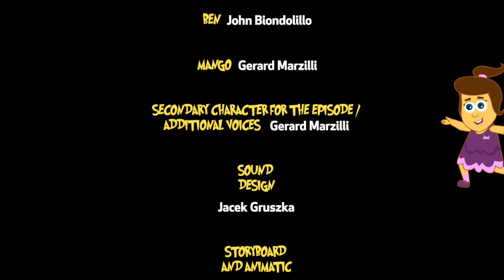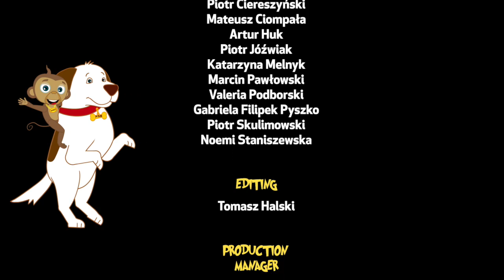The Adventures Of Annie and Ben Show | Halloween in Transylvania & More Episodes | HooplaKidz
Meet Vlad the Vampire, Cute Monster and many more fun Friends this Halloween with Annie, Ben and Mango! Celebrate this Halloween with HooplaKidz! Light the Jack-O-Lanterns!! Its time to dare and scare!

HooplaKidz Nursery Rhymes Kids Free App - HooplaKidz Songs For Kids - Learn Nursery Rhymes
HooplaKidz Nursery Rhymes Kids App is Free, try it now!

Other videos of Nursery Rhymes for Children:
➔ Wheels on the Bus Songs for toddlers with Annie, Ben and Mango:

Check out Other HooplaKidz Apps for Kids:
➔ Nursery Rhymes Activities App